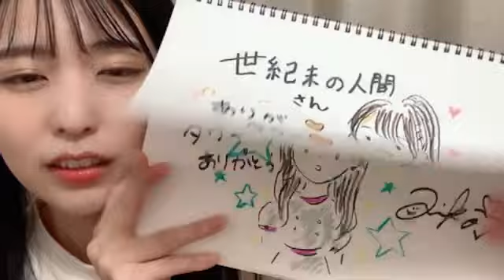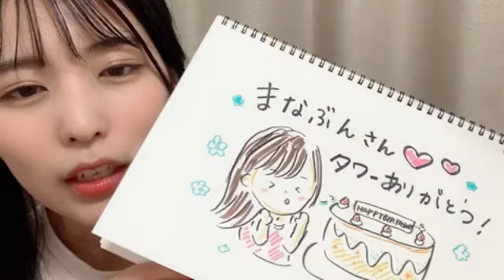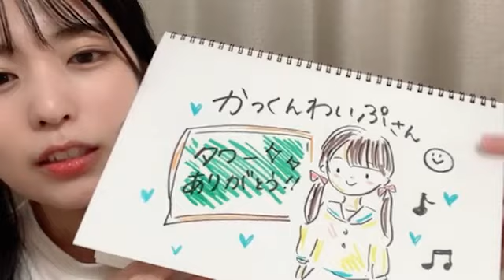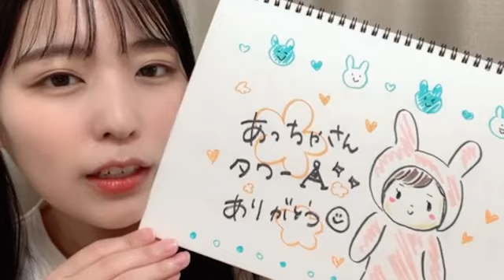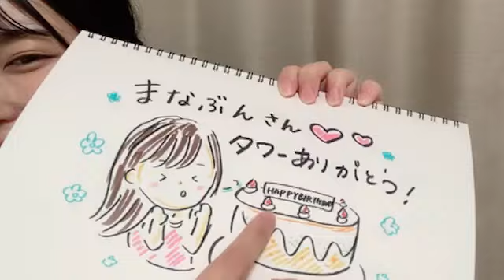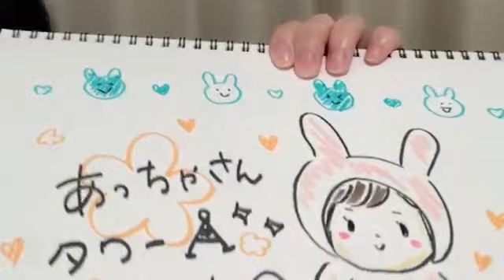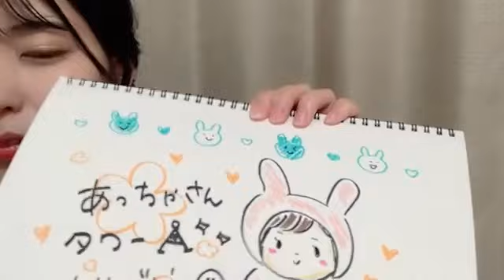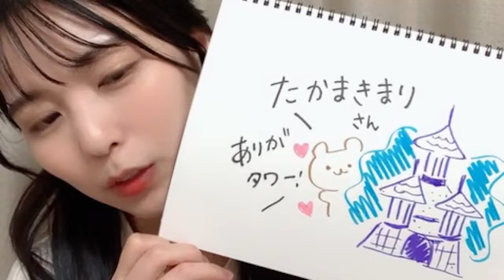小島 愛子（STU48 2期生） 2022年10月28日 21時24分19秒 48 KOJIMA AIKO